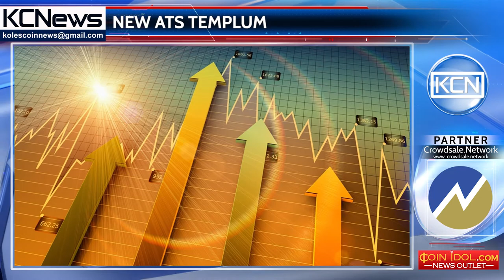A new alternative trading system with Templum tokens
Blockchain Templum and broker-dealer Liquid M Capital publish an alternative trading system (ATS) with Templum tokens. The new ATS is designed to provide access to the complete security life cycle of security tokens of crypto currency. Not only will Templum trade tokens in the secondary market, it will also allow the release of new tokens via ICO. In addition, the platform will allow investors to exchange any cryptovalual token qualified in the US as a security. As reported by CoinDesk,  that the ATS will be regulated by both the US Securities and Exchange Commission (SEC) and the Financial Industry Regulatory Authority (FINRA).